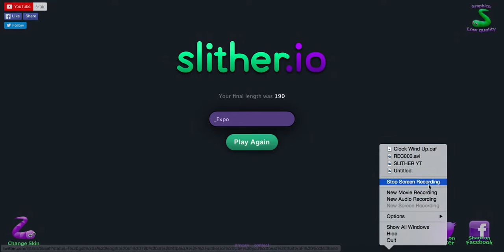Slither.io - ep: 7 - NOT MY DAY!!! :P w/ _Expo